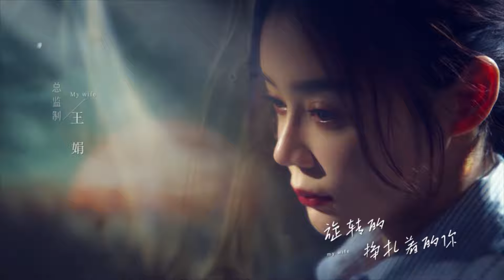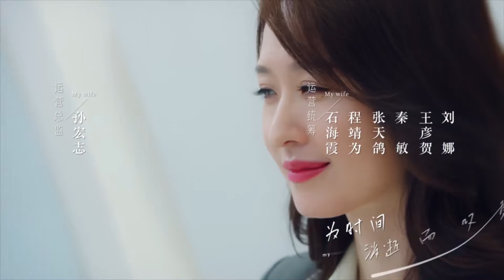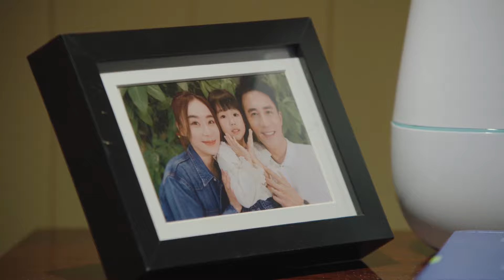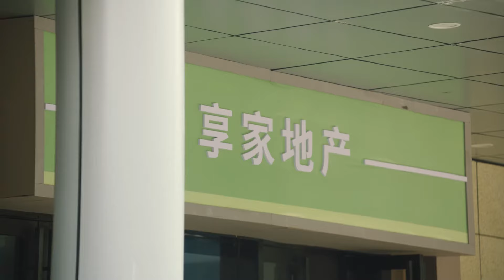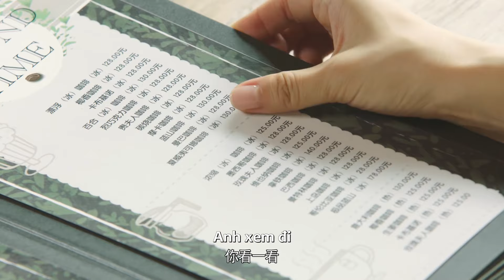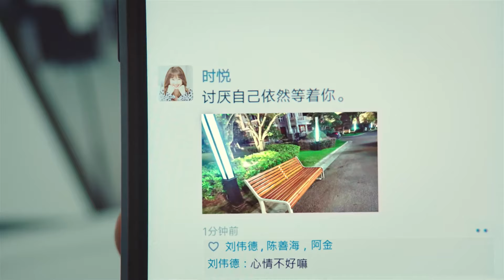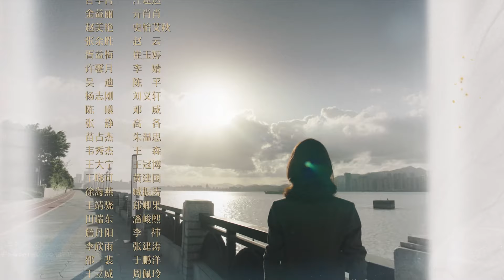VIETSUB | Thế Giới Mới Của Người Vợ (My Wife) - Tập 06 | Viên San San & Đỗ Thuần | Ổ Mọt Phim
Thế Giới Mới Của Người Vợ
Diễn viên: Viên San San, Viên Văn Khang, Nhậm Hào, Trần Hạo Minh, Dương Nhụy Gia, Trương Văn, Trương Chiêu, Bối Lặc

Giới thiệu: Thẩm An An là bà mẹ nội trợ yêu cuộc sống, yêu ẩm thực. Sau khi gặp khủng hoảng hôn nhân, cô lựa chọn quay trở lại công sở, qua học tập và không ngừng trưởng thành, cô nâng cao kỹ năng chuyên môn, cuối cùng thể hiện giá trị bản thân, thăng tiến trong sự nghiệp. Đồng thời trong quá trình làm việc, cô cũng tình cờ phát triển nghề phụ, trở thành nữ MC quốc dân nổi tiếng, một lần nữa gặt hái hạnh phúc.